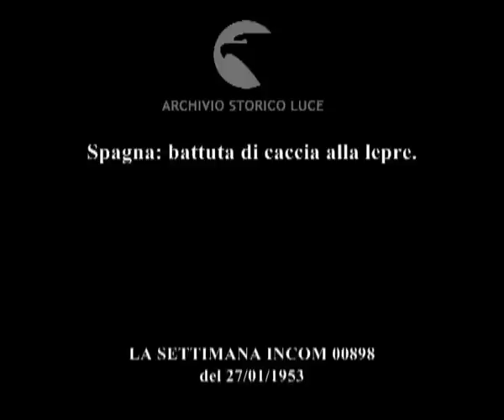Caccia senza fucile.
Spagna: battuta di caccia alla lepre.
Descrizione sequenze:uomini in sella ai cavalli nella prateria ; uomini tengono al giunzaglio i levrieri ; la lepre corre veloce inseguita dai cani ; i levrieri afferrano la lepre ; una folla di uomini si dirige verso gli animali ; il ministro degli Esteri premia con una coppa i vincitori ;